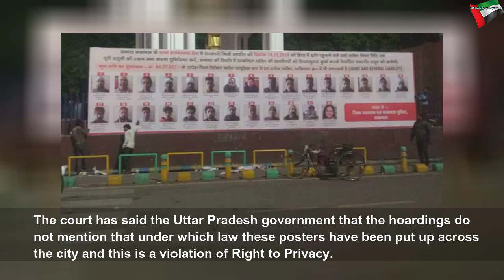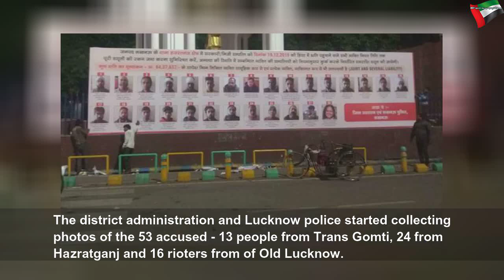Allahabad HC takes tough stand over 'name and shame' posters in Lucknow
Allahabad HC takes tough stand over 'name and shame' posters in Lucknow | Beautiful System